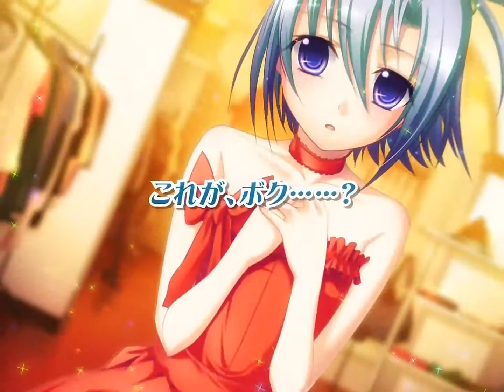とらぶる@ヴァンパイア！ OP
"Trouble Vampire!" OP.

OP曲「MAYBE ROSY KISS」
OP song is "MAYBE ROSY KISS".

Vo: 白沢理恵
It is sung by Shirasawa Rie.

制作: Tactics・luxury
It is released by Tactics･luxury.

Released date: Oct 30. 2009.

プレイ履歴: 2010年に終了